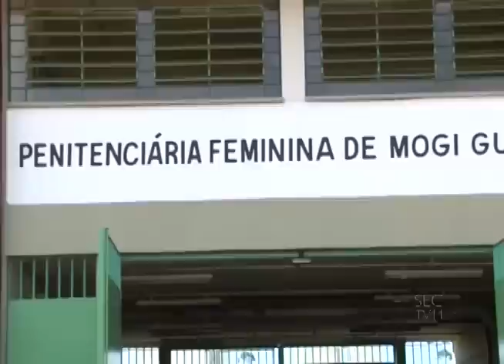Penitenciária Feminina de Mogi Guaçu já funciona